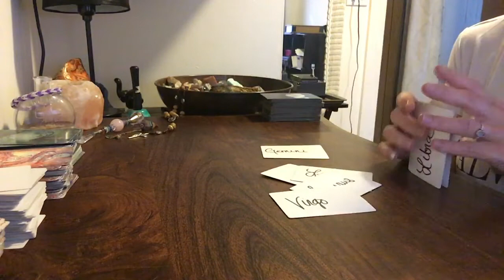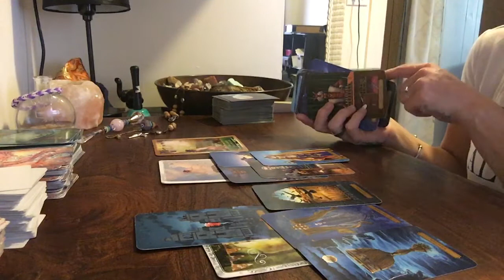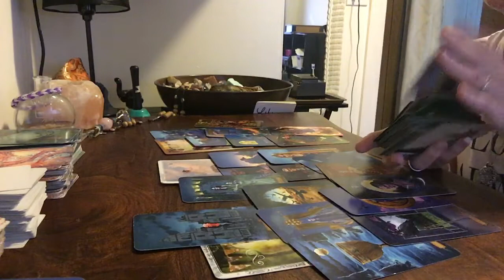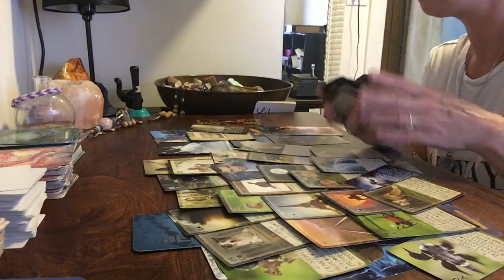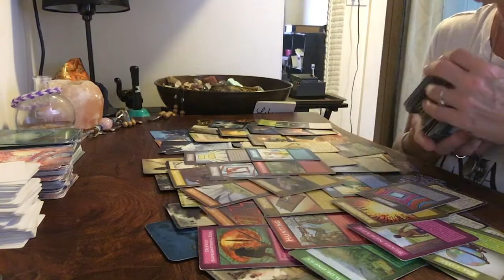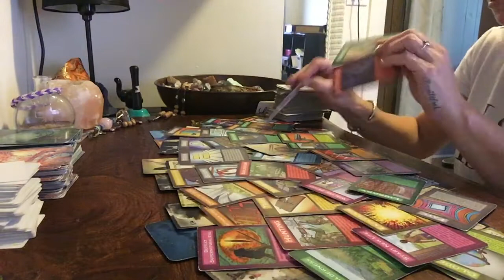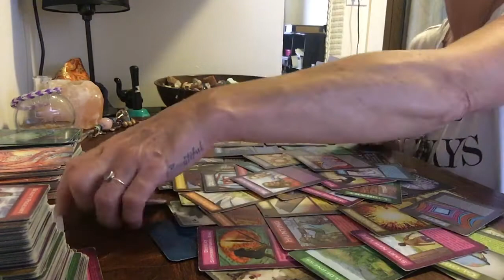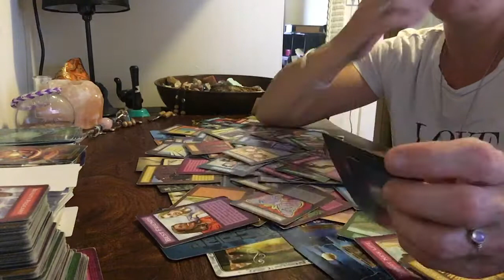Capricorn- making the best of a bad situation